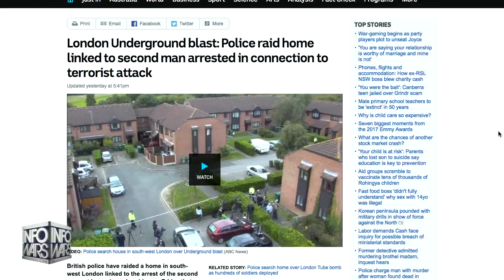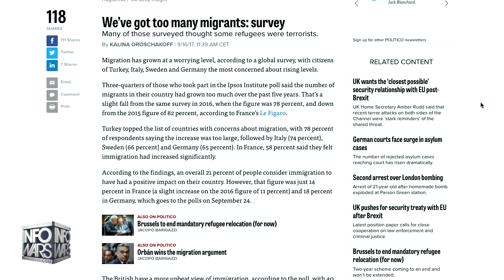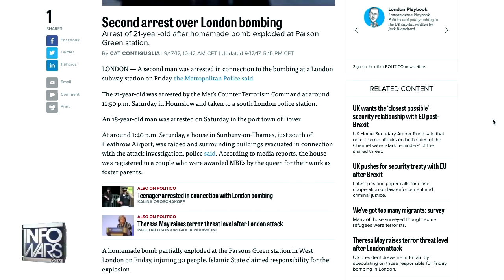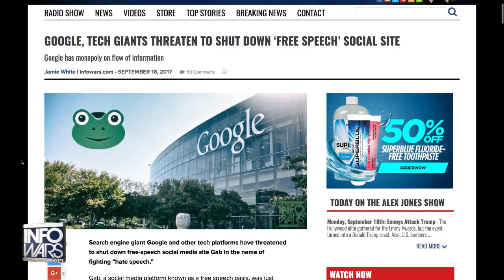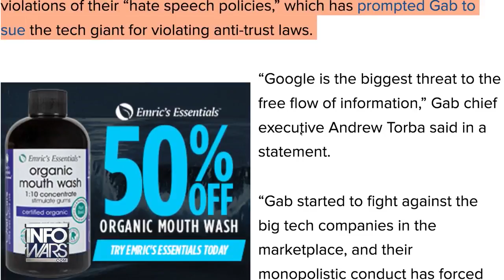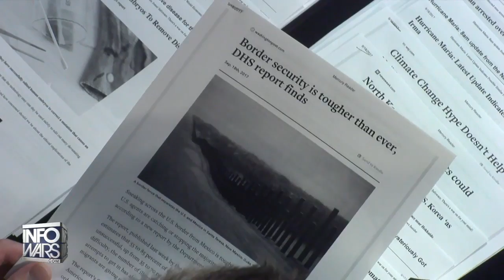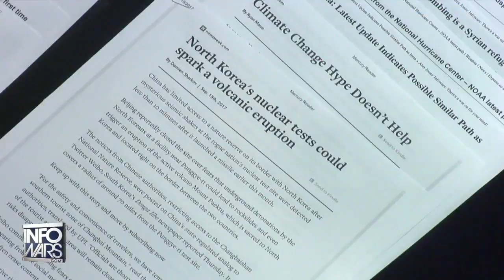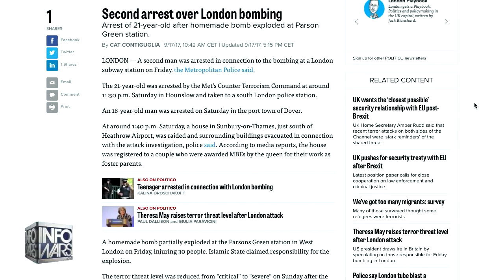Parsons Green Bombing Proves Refugees Are Destroying Europe 1